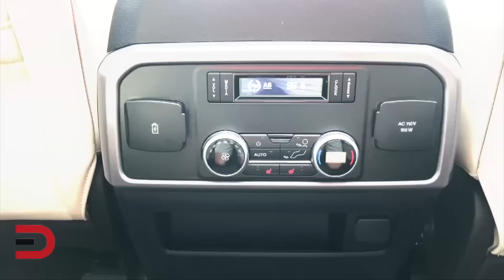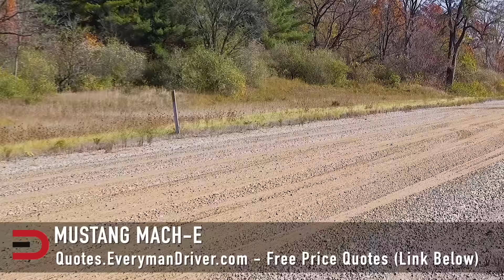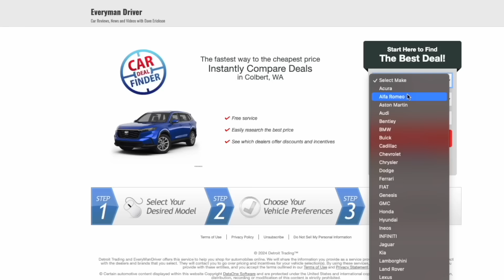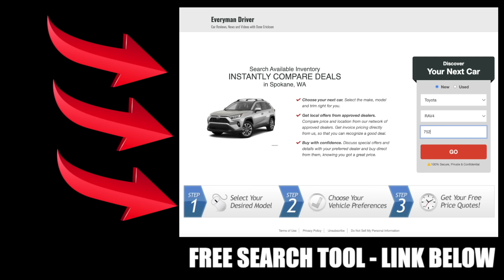These Cars are DROPPING in Value Fast!